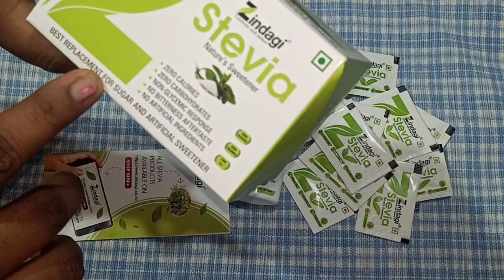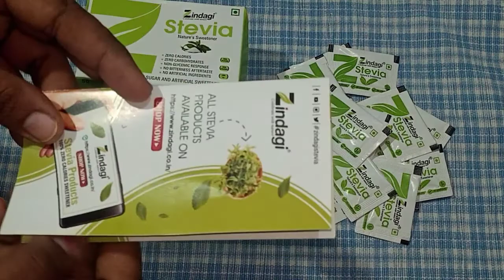Zindagi Stevia /Zindagi Fosstevia Informational Video by Home Foods By Chanchal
Zindagi Stevia it's best replacement of sugar. It's's natural & healthy as loaded with goodness of Natural Stevia leaf extract.
 Zindagi Stevia is in various forms like sachet, powder, liquid, dry leaf form & by sweetening the wide varieties of food and beverage.
It can be used in tea, coffee , fruits, as well as homemade cooking and baking like cake, cupcakes, sweet dish, custard , etc.

Home Foods By Chanchal